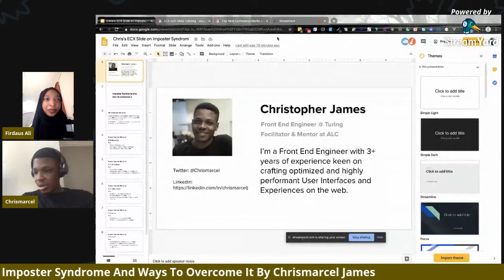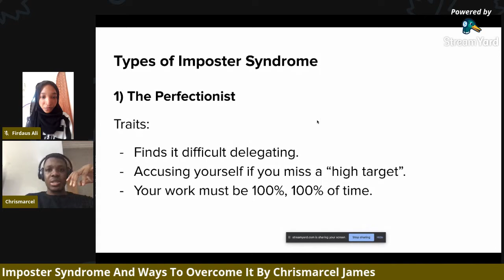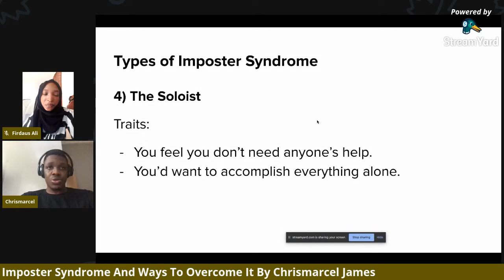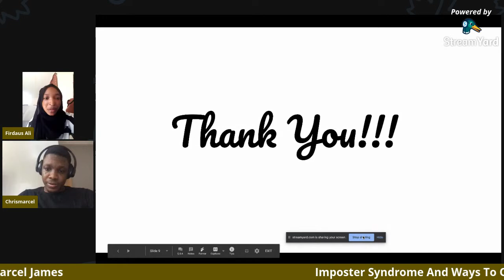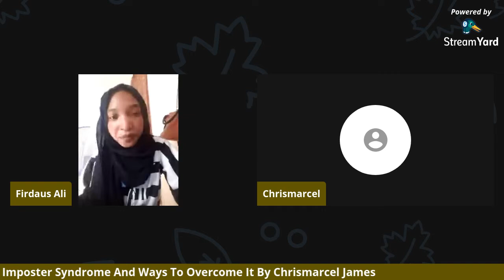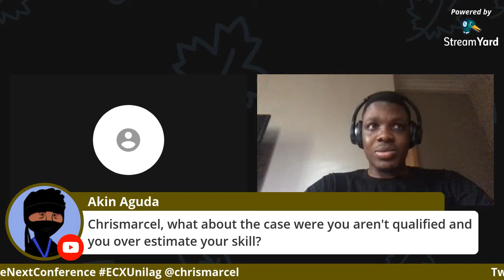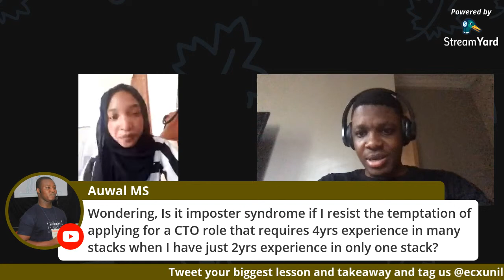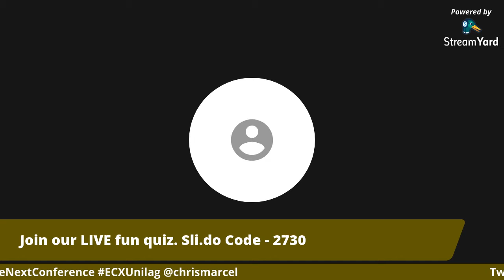Imposter syndrome and ways to overcome it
In this video, Mr. Chrismarcel James, a Front End Web Developer and UI/UX enthusiast explains the concept of Impostor Syndrome and the ways to overcome it, the various types, cycles and symptoms of Impostor Syndrome are outlined and also the various scenarios in which one can easily identify the Impostor Syndrome and successfully overcome it.
Learn more about ‘The concept of Impostor Syndrome and the ways to overcome it’ by attending the NeXt Conference organized by the Engineering Career Expo using the
Thanks.